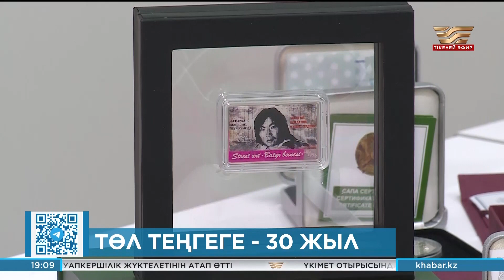Төл теңгеге 30 жыл толды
Теңгеге – 30 жыл. Төл валютамыз 1993 жылы 15 қараша айналымға енген еді. Осылайша өзгенің емес, өзіміздің валютаны ұстап, төбеміз көкке бір жеткен. Теңгенің бүгінгі келбеті қандай? Төл валютамыздың нендей ерекшеліктері бар?